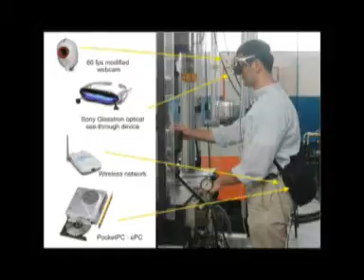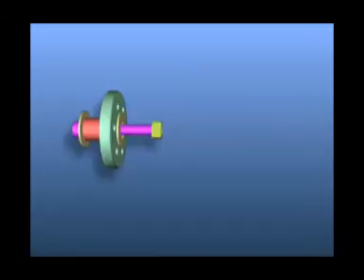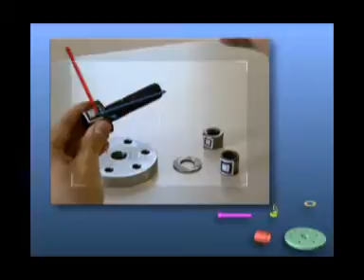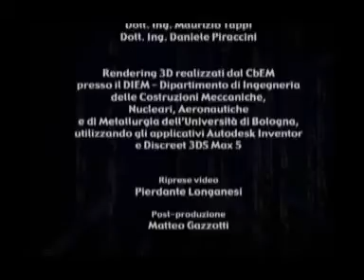CbEM prima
Facoltà Ingegneria Bologna